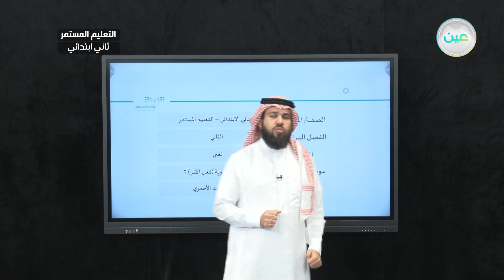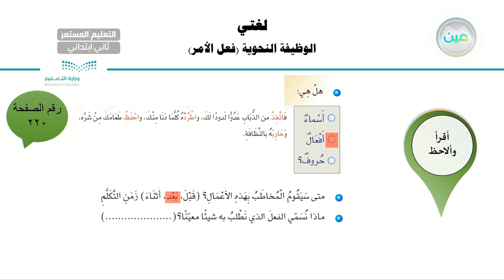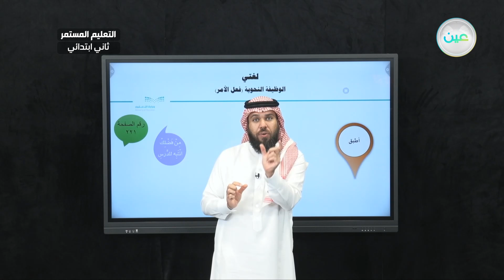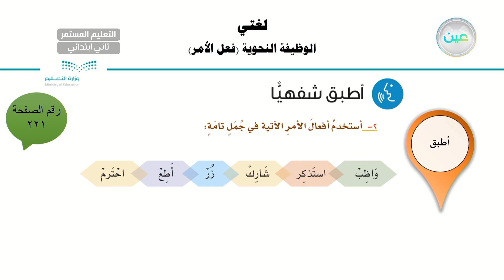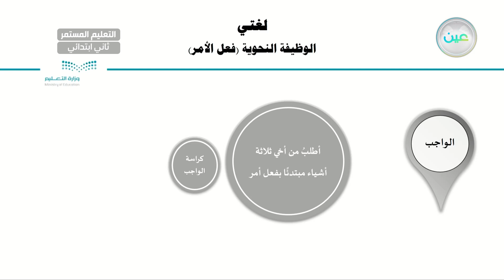الوظيفة النحوية (فعل الأمر)2 - لغتي - الصف الثاني ابتدائي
الحصة السادسة - الأحد - الاسبوع الثامن- الصف الثاني ابتدائي التعليم المستمر